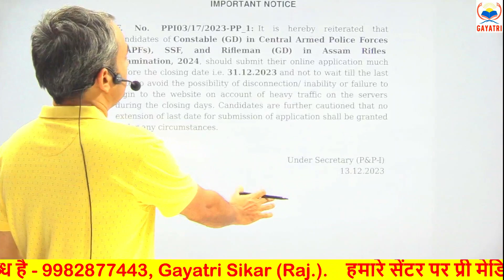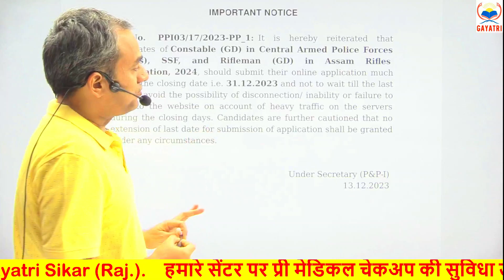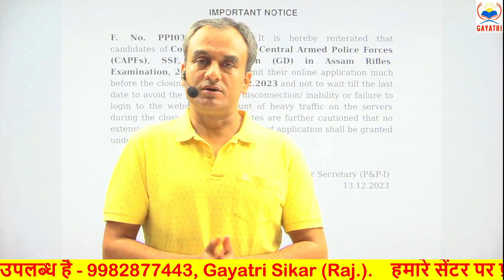ssc gd 2024 || Big Update || New Notice || By Amit Sir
** गायत्री ऑफिशियल ने अपना नया मोबाइल ऐप GAYATRI नाम से लांच किया है |

** जिसमे सभी कोर्स उपलब्ध है अनेक यूनिक फिचर्स वाले इस ऐप को आज ही अपने मोबाइल के Play Store मैं जाकर या नीचे दिए गए लिंक पर क्लिक करके डाउनलोड करके Install कीजिए एवं Gayatri app का आनंद उठाएं

ssc gd 2024 exam date fix,
ssc gd paper date 2023,
ssc gd 2023 new update,
ssc gd age 2023,
ssc exam 2023 new update,
ssc date 2023,
ssc 2023 exam date update,
ssc gd recent updates,
ssc gd 2023 target
ssc 2024 exam date,
ssc date 2023,
ssc gd 2023 online date,
ssc gd update 2023,
ssc gd date change,
ssc gd recruitment 2023,
ssc gd notice 2023,
ssc 2023 last update,
ssc 2023 new update news,
ssc 2023 exam schedule,
ssc 2023 batch news,
ssc gd in 2023,
ssc gd ka paper kab hoga 2023,
when ssc 2023 will start,
ssc gd latest news today 2023,
ssc 2023 news update

ssc gd 2024 vacancy kab aayegi,
ssc gd 2024 age relaxation,
ssc gd 2024 age,
ssc gd 2024 apply date,
ssc gd 2024 assamese question paper,
ssc gd 2024 age criteria,
ankit bhati ssc gd 2024,
ssc gd ki vacancy kab aayegi 2024,
2024 me ssc gd vacancy kab aayega,
ssc gd new vacancy 2024 kab aayega,
ssc gd ka vacancy kab aayega 2024,
ssc gd kab aayega 2024,
ssc gd 2024 me kab aayega,
ssc gd new vacancy 2024 age relaxation,
ssc gd 2024 batch rwa,
ssc gd 2024 by rojgar with ankit,
ssc gd 2024 bengali book,
ssc gd 2024 bharti kab aaegi,
ssc gd 2024 bengali class,
ssc gd 2024 bangla,
best book for ssc gd 2024,
new batch for ssc gd 2024,
ssc gd ke liye best book 2024,
ssc gd ki agli bharti kab aayegi 2024,
2024 mein ssc gd ki bharti kab aaegi,
ssc gd 2024 ki bharti kab aaegi,
ssc gd new vacancy 2024 bengali,
ssc gd 2024 cut off,
ssc gd 2024 calendar,
ssc gd 2024 current affairs,
ssc gd 2024 course,
ssc gd 2024 cut off kitna jayega,
ssc gd 2024 classes rojgar with ankit,
ssc gd 2024 chandru maths,
ssc gd 2024 class rwa,
ssc gd 2024 class bengali,
how to crack ssc gd 2024,
hindi class ssc gd 2024,
ssc gd class 2024,
ssc gd online class 2024,
ssc gd constable 2024 notification,
ssc gd new calendar 2024,
ssc gd 2024 date of birth,
ssc gd 2024 date,
ssc gd 2024 demo class,
ssc gd 2024 details,
ssc gd 2024 dob,
ssc gd 2024 demo class rwa,
ssc gd 2024 exam preparation,
ssc gd 2024 exam language,
ssc gd 2024 english class,
ssc gd 2024 expected vacancy,
ssc gd 2024 exampur,
exampur ssc gd 2024,
next ssc gd exam 2024,
ssc gd exam syllabus 2024,
ssc gd 2024 vacancy exampur,
ssc gd 2024 free class,
ssc gd 2024 free batch,
ssc gd 2024 form,
ssc gd 2024 full details,
ssc gd 2024 full syllabus,
ssc gd 2024 full information,
ssc gd 2024 free course,
ssc gd 2024 free online classes,
ssc gd 2024 foundation batch,
how to prepare for ssc gd 2024,
ssc gd ka form kab niklega 2024,
ssc gd ka form kab aayega 2024,
ssc gd form kab aayega 2024,
ssc gd full information 2024,
ssc gd 2024 ka class,
ssc gd 2024 ki taiyari kaise kare,
ssc gd 2024 kab aayega,
ssc gd 2024 ka notification,
ssc gd hindi grammar syllabus 2024,